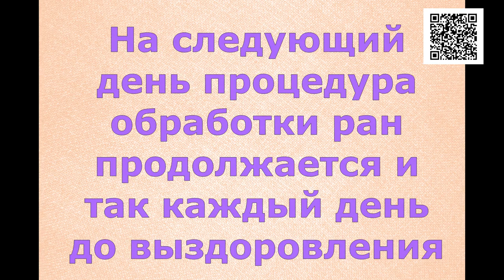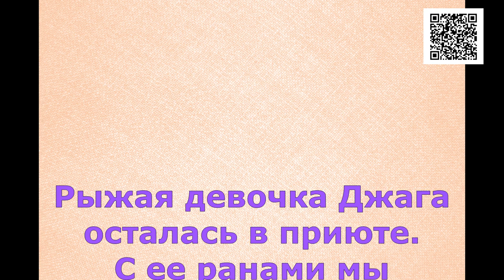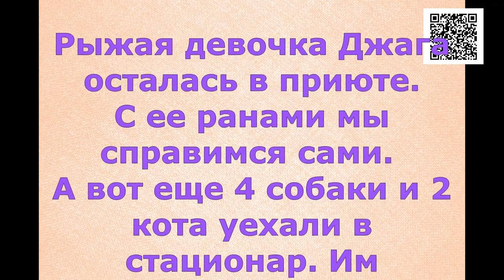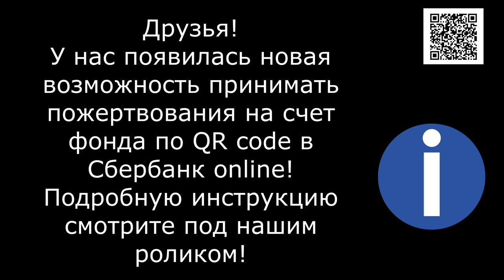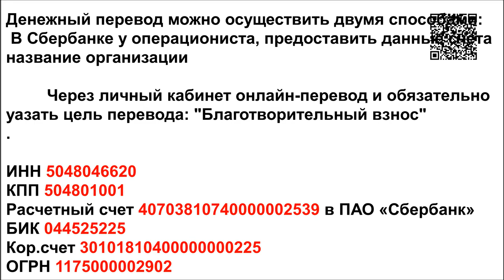Борьба за рыжую жизнь/Fighting for the redhead's life!!!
This day is filled with horror... Within 24 hours we received four huge, broken dogs... Jaga, Jasur's girlfriend, was also trapped and had her paw mangled

Голодные телефоны:
Билайн: 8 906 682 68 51
Билайн: 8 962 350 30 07
Теле2:  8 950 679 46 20

Our bank cards:
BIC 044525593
Получатель платежа: Valentina Silich

Visa Classic:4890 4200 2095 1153
The beneficiary of payment: Valeriia Utkina
Получатель платежа: Valeriia Utkina